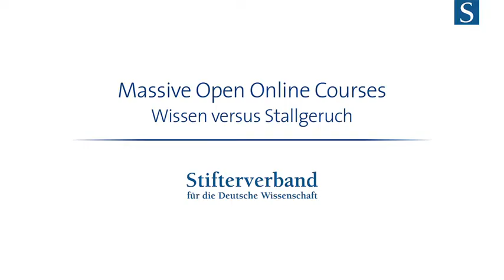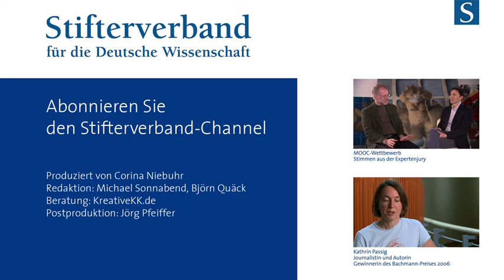Massive Open Online Courses - Wissen versus Stallgeruch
Jörn Loviscach (FH Bielefeld) und Jan Philipp Schmidt (MIT Media Lab, USA) über Massive Open Online Courses (MOOCs): warum ein offenes Kursangebot wichtig ist, wo die Probleme der Monetarisierung liegen und was an Zertifikaten geradezu obszön sein kann.

Loviscach und Schnmidt waren Mitglieder der Jury, die im Juni 2013 über die Vergabe der MOOC Production Fellowships entschieden hat. Stifterverband und iversity fördern mit insgesamt 250.000 Euro die Produktion von zehn innovativen MOOCs.